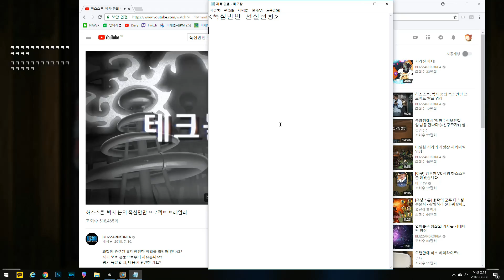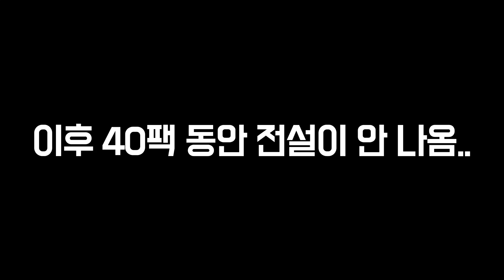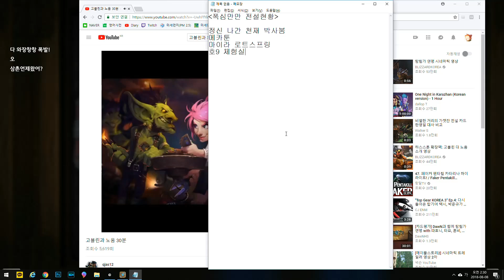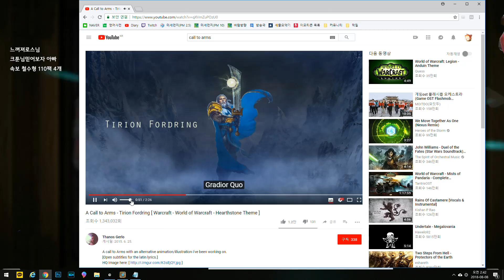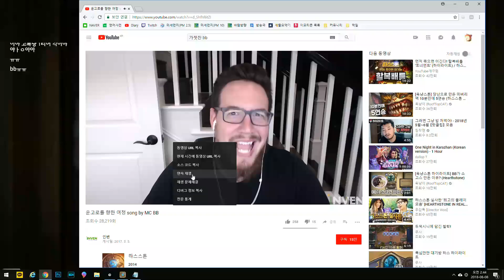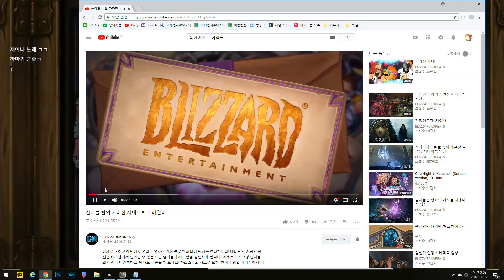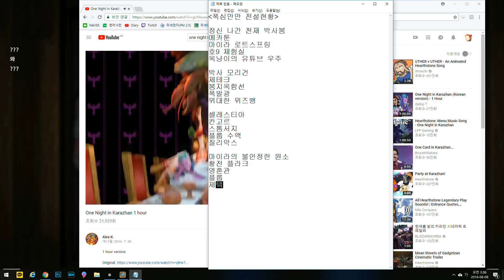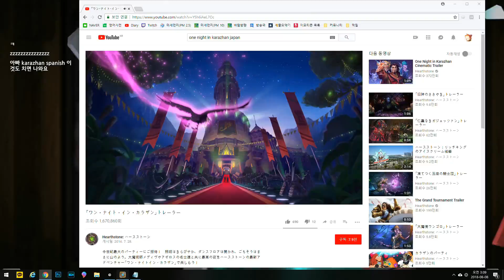[하스스톤] ✨폭심만만 316팩 카드개봉✨ (Hearthstone)